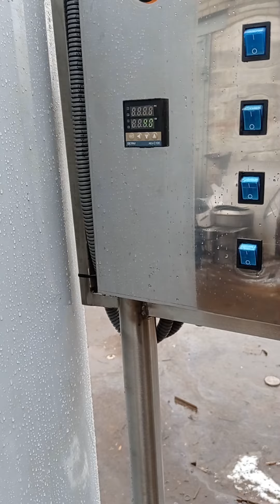Котел варочный кпэ 1250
Котел пищеварочный кпе-1250 з мішалкою дно конус потужність 36 квт обігрів пароводяной нагрев та блочне включення тенів 12 24 36 квт пульт управління інформативний з індикацією щодо включення тенів і переходу терморегуляторами рекс з під регулюванням на верхню межу з двома терморегуляторами для продукту і сорочки для регулювання нагріву продукту і .Мішалка рамно типана .Кришка розбирається на 2 половинки.Стоять фторпластовые скребки ..Кран зливу ду 100.